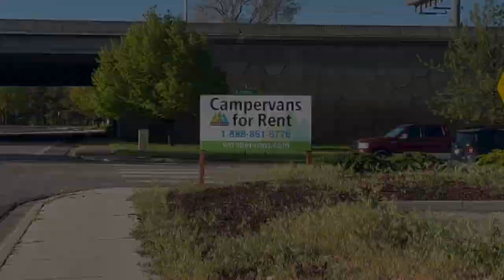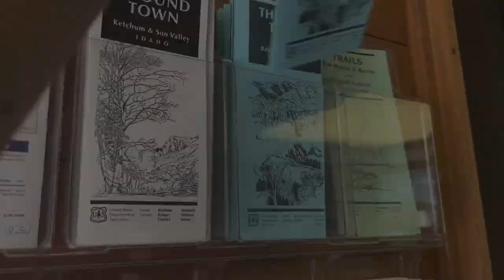My first camping trip alone with my dog - May 2022